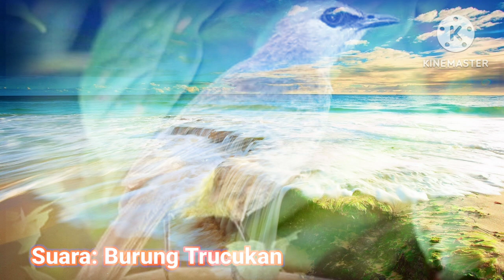[ASMR] SUARA HEWAN SUARA TRUCUKAN